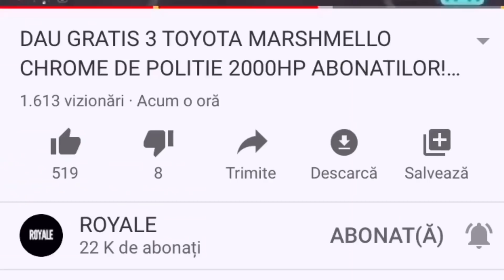CUM SA FACI O MASINA DE 2000HP FARA SA AI 2000HP PE NOUL UPDATE 4.5.6 #4| CAR PARKING MULTIPLAYER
Daca va place seria aata, spune-ti-mi si voi mai face episoade de genul!

Ajuta-ma sa imi dezvolt canalul cu doar 1.99LEI pe luna si profita de beneficiile pe care le ofer comunitatii premium!

La 2000 de like-uri aleg alte 3 persoane carora le voi da o masina!
P.s: Daca vrei sa castigi si tu trebuie sa fii neaparat abonat!

Ce trebuie sa faci ca sa castigi si tu o masina rara pe Car Parking Multiplayer?
Si apasa pe clopotelul de langa butonul de abonare!
Data viitoare dau mai multe masini. :)

-ID CAR PARKING: 33082511 si 68682551